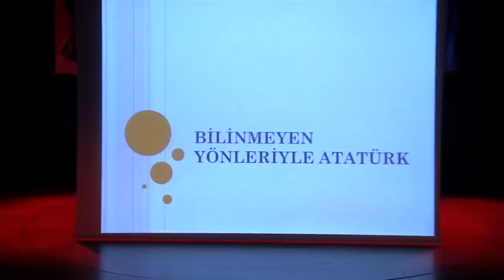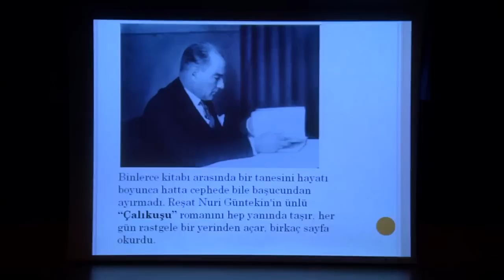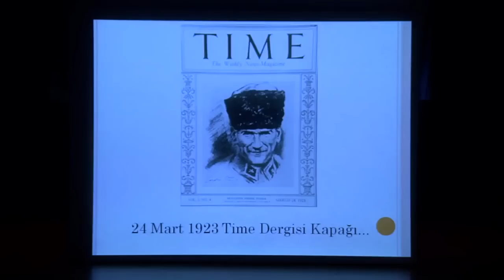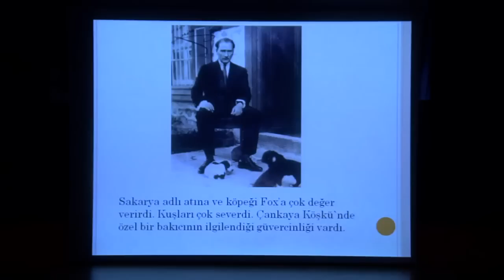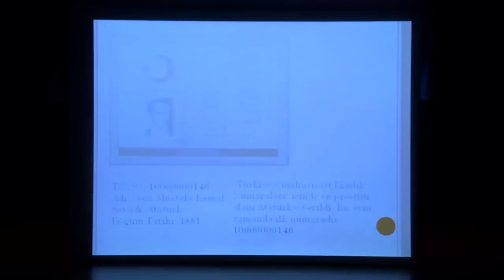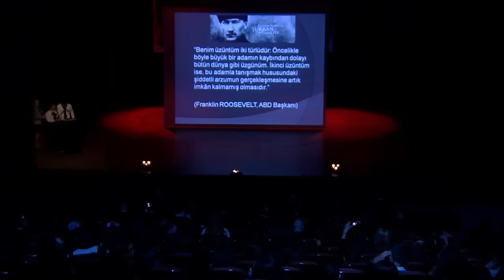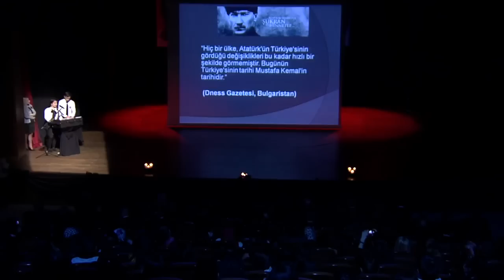10 Kasim Ataturku Anma Programi 2 Bolum 10 Kasim 2013 SKSM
10 Kasim Ataturku Anma Programi 2 Bolum 10 Kasim 2013 SKSM